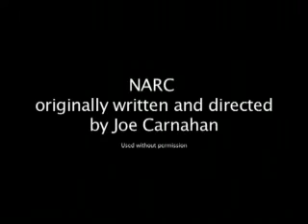NARC: A Scene Fluid Edition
A Re-imagining of the pivotal scene from Joe Carnahan's NARC.  Shot in one fluid take after 2 weeks of intense rehearsal.